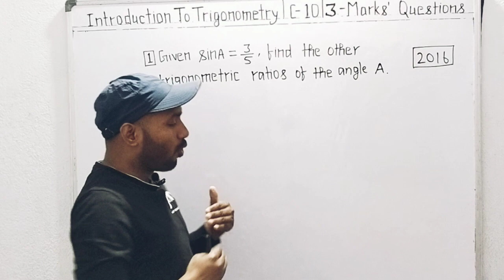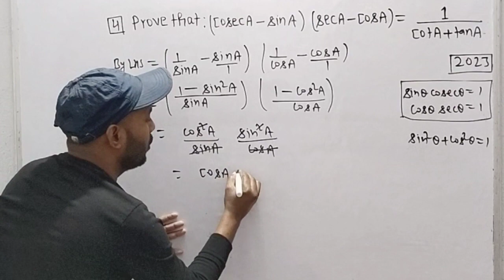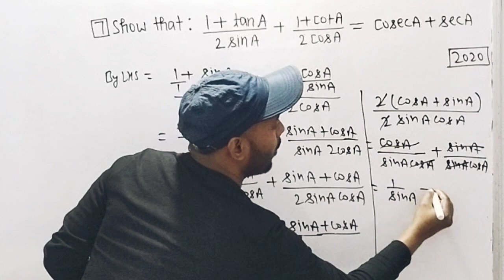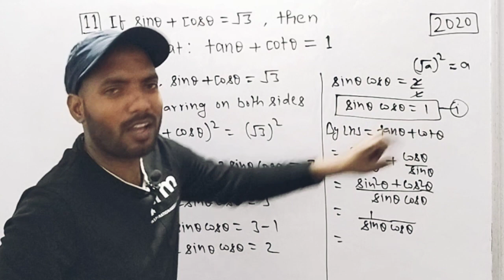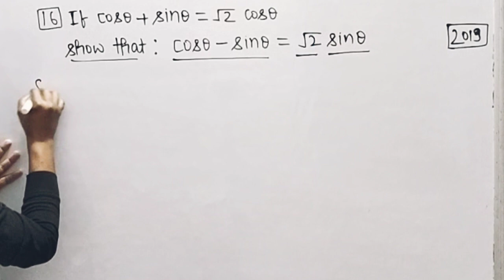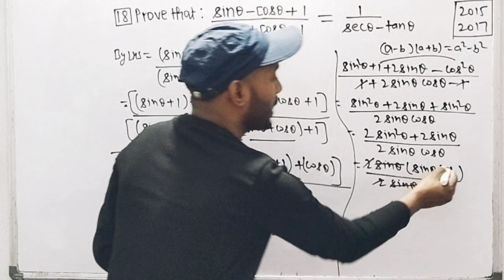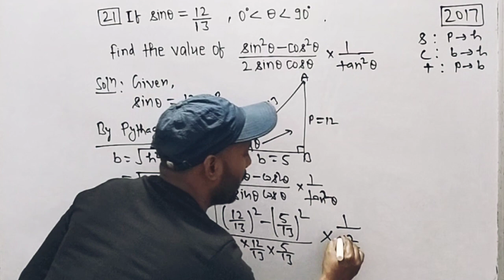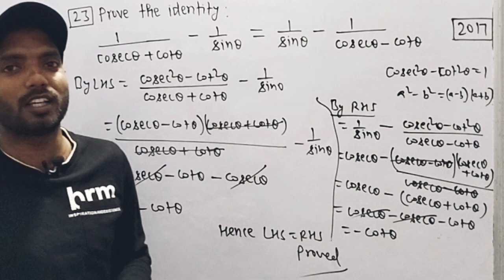PYQ#3 Mark's Questions solution with Best Concept